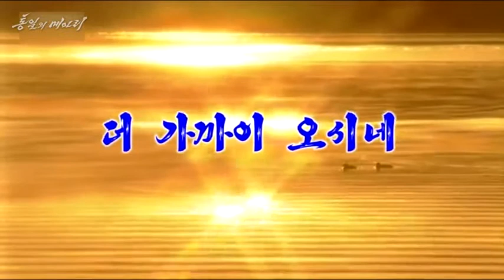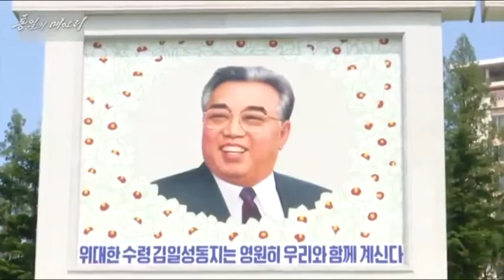Pochonbo Electronic Ensemble - 더 가까이 오시네 (President Kim Il Sung Comes Nearer in Our Hearts)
녀성독창과 방창/리경숙 || Female solo with pangchang - Ri Kyong Suk. Pochonbo Electronic Ensemble - vol. 160, track №6. I do not have a photo of the playlist - so I cannot confirm the official English name of the song. Other version of video